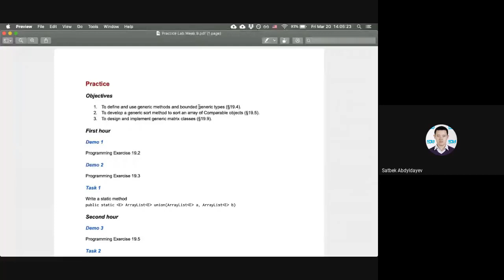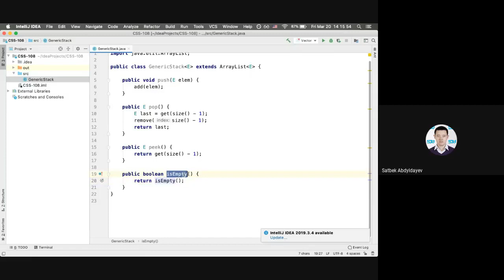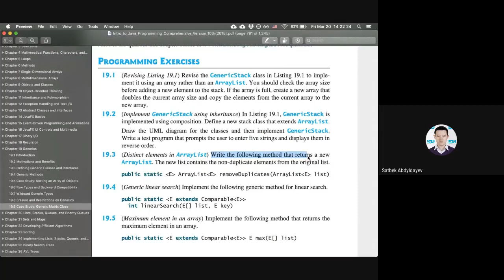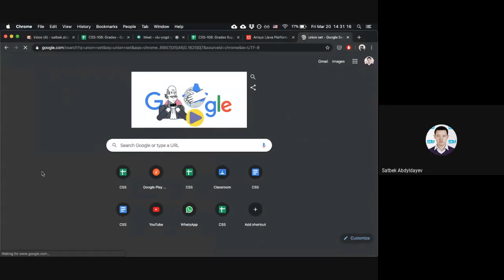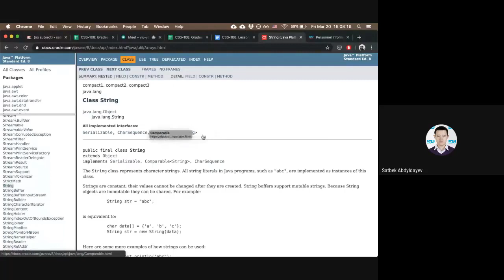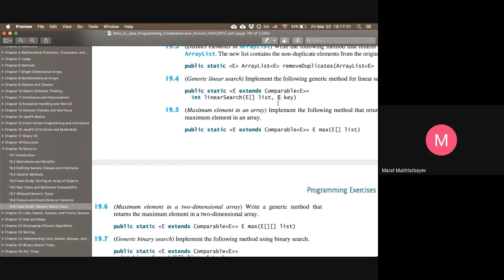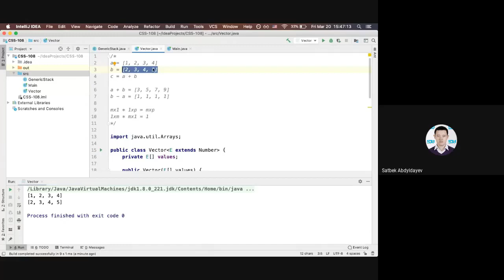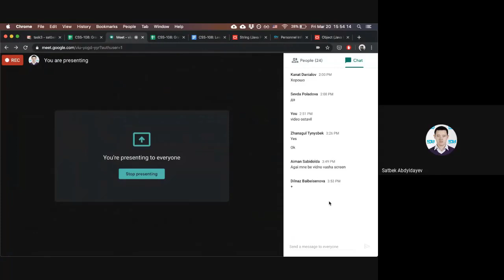Week 09. Screencast. Practice Section 08-L